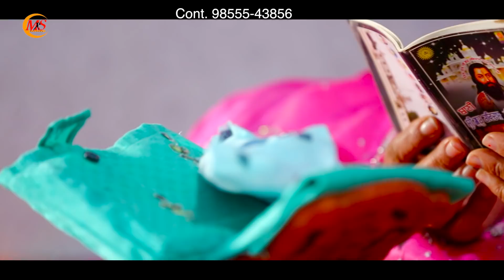Surt Guran wal | Buta Mohammad | Religious Song | Guru Ravidass | MS Records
Surt Guran Wal  | Buta Mohamad | New Dharmik Song 2017 | OFFICIAL VIDEO HD

Song :- Surt Guran Wal
Singer :-  Buta Mohamad
Lyrics:-   Mohinder Sandhu
Mixing & Mastering - Binny Dhillon
Director - NB Saab
D.O.P - Rohit Angural
Makeup man  - Sachin
Editr  -  Deepak Janotra
Label:-  MS Records
Producer ➤  Vijay Kumar Jhammat

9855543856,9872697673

" Ms Records" Proudly Presents New Released Song "Surt Guran Wal" In Voice Of " Buta Mohamad  ". The Music Is Composed By "  v music    " &  ". Video Of This Song Is Directed By " NB Saab